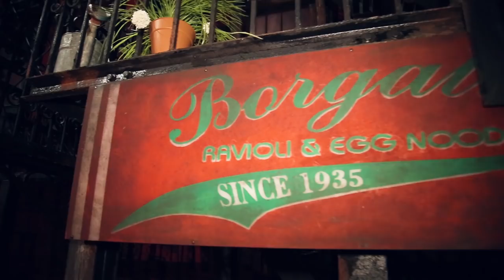Richard H. Blake Reveals Five Backstage Secrets at A BRONX TALE